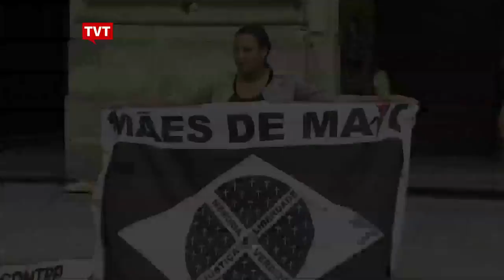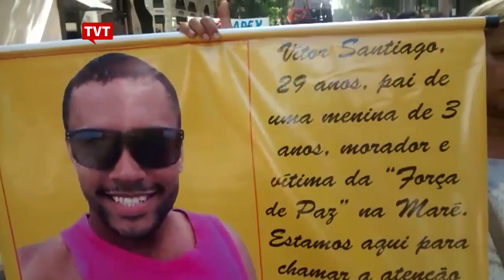22 anos da chacina da Candelária, marco da violência contra jovens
Uma missa na igreja da Candelária, no Rio de Janeiro, lembrou a data da morte dos 8 jovens, de 11 a 19 anos, na chacina que ficou internacionalmente conhecida.